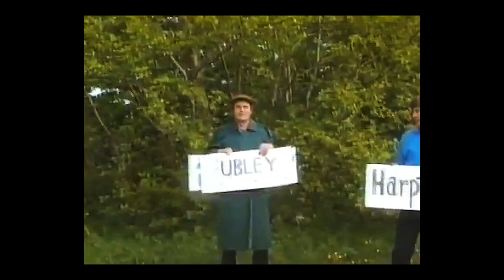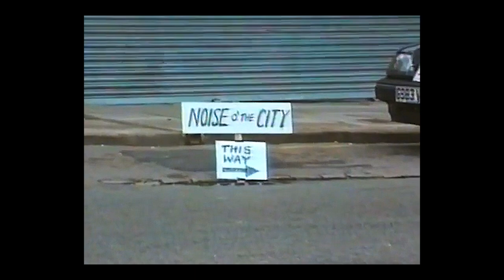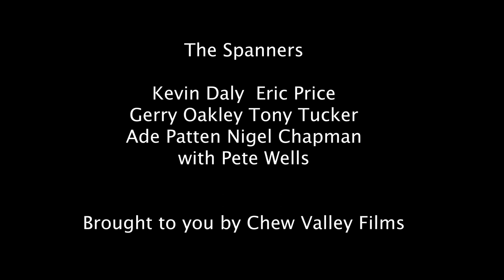The Spanners singing Chew Valley O' Mine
The spanners were a popular vocal group in the Chew valley from the mid 1990s. For ten years they toured locally and beyond singing their tuneful, light hearted songs. The songs in this video were designed to put the forgotten Chew valley back on the map, they were written by Kevin Daly and it was made for a show on HTV ( now ITV West ).
Filmed around 1998.
Directed by Kevin Daly.